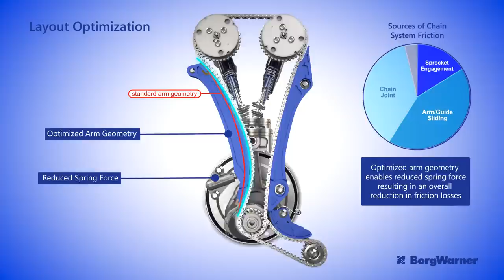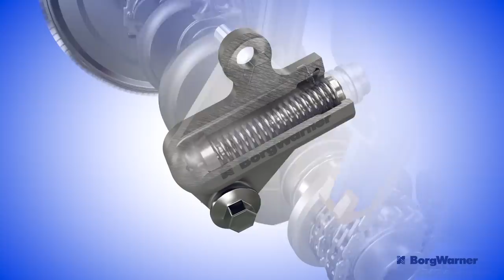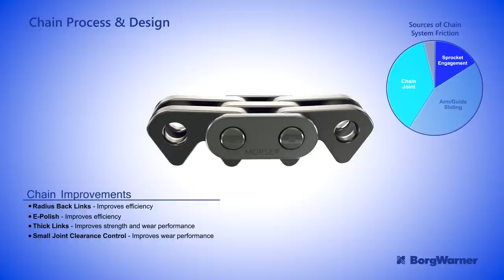Timing Chain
More durable than belts, today's engine timing chains are designed for the lifetime of the engine. BorgWarner's advancements in chain technologies deliver durable, low-friction, low-noise chains for a variety of applications.